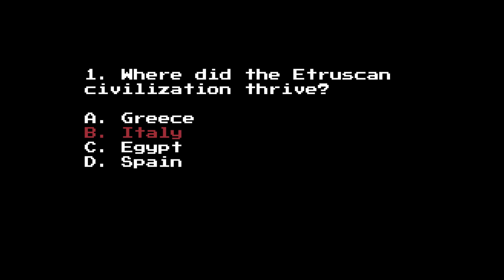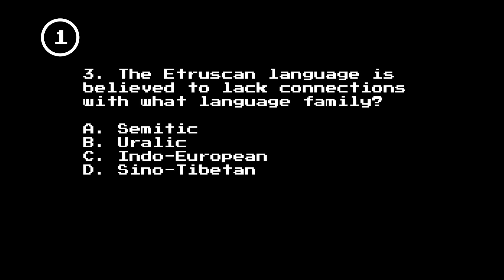The Etruscan Language — Unraveling the Mystery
Dive into the enigmatic world of the Etruscans with our latest video, "Etruscan Language Mystery," where we uncover the secrets of one of ancient Italy's most advanced civilizations and their still-undeciphered language.

Why should you watch this video? If you're fascinated by history, language, or the eternal mysteries of the past, this video is a must-see. We delve into how the Etruscans have left a mark on world history, their influence on Roman society, and why understanding their language is crucial to comprehending their culture and contributions.

The Etruscan civilization is a bridge between the prehistoric and historical periods of Italy, playing a crucial role in shaping the future Roman Empire. A grasp on the Etruscan language could offer new perspectives on ancient history, trade, religion, and the transference of ideas across civilizations. It's an opportunity to explore a culture that stood at the crossroads of the ancient world.

Our video is a concise journey through their mysterious script, which unlike most languages of the time, does not fit neatly into the well-known Indo-European language family. This peculiarity makes the challenge of deciphering Etruscan all the more significant and compelling.

We invite you to join us as we tackle the enduring questions surrounding the Etruscan language. What secrets does it hold? How can its eventual decipherment change our understanding of ancient history?

For more insightful content and deep dives into history's greatest puzzles, don't forget after watching the video.

Your engagement helps us bring more enigmatic content your way.

Unravel the past with us, and let the whispers of the Etruscans echo through the ages!